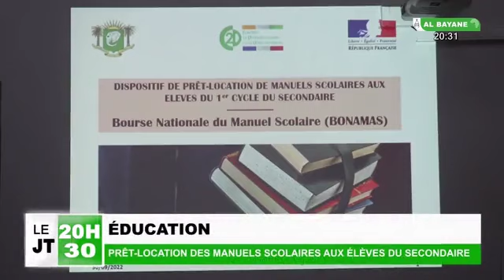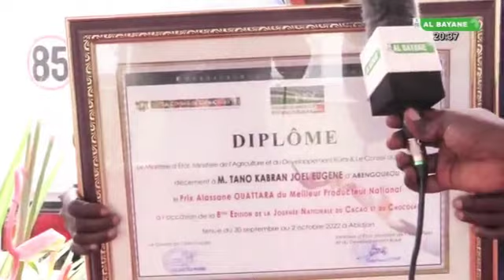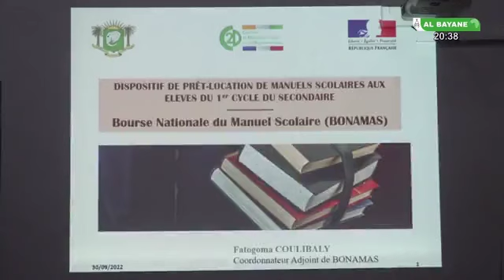JT 20H30 du vendredi 30-09-2022 par Kanaté Kassoum